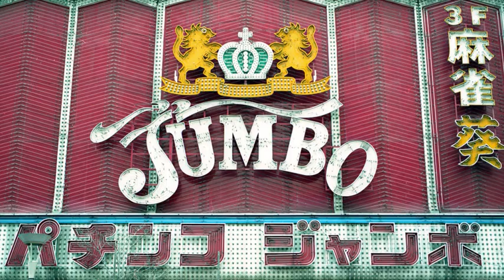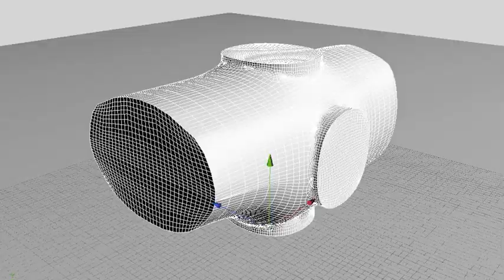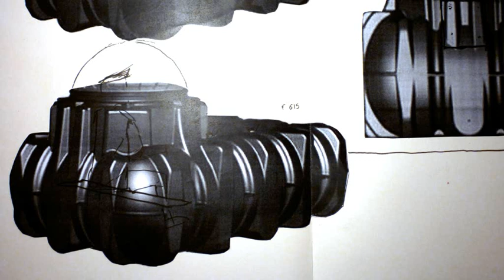PARTOUT FINE ARTS presenting VAAN PUNK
Vaan is interested by non conventional thinking about architecture. The Architecture that is engaged, and belongs to social, political and artistic spaces. Resident in Tokyo since 2003, he becomes Architect at Tokyo Institute of Technology and sees new horizon lines. He stays several times in China and is sensibilized to human landscapes, where he took photos, and exhibits them in Paul Smith gallery, Tokyo.

Interested by the homeless question in Japan, supported by Agnes B., he produces houseless 1″, his first architectural capsule specially made for survival in Japan cities public space.

PARTOUT FINE ARTS ist überall. Eine Galerie, tausend Standorte. Immer in Top-Immobilien, immer neu, immer anders, immer ein Erlebnis, immer PFA!

Wir setzen alles daran, unseren Kunden und Partnern nur die Crème de la Crème der Kunstszene in einem aufregenden Mix mit vielversprechenden Nachwuchstalenten zu präsentieren.